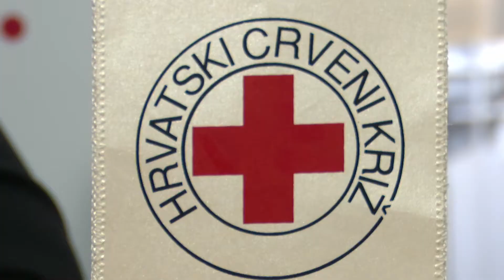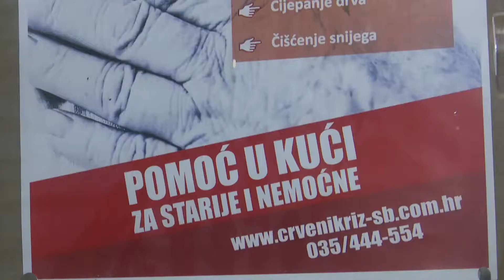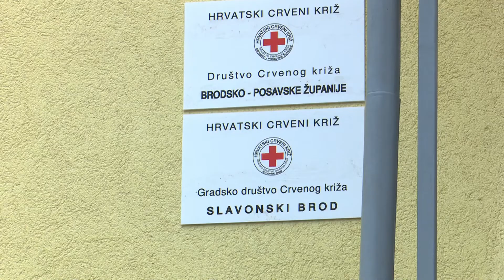SBTV - DNEVNIK - CRVENI KRIŽ NAJAVIO BROJNE AKTIVNOSTI I PROJEKTE - 09.09.2022.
Mjesec rujan već je uobičajeno u znaku brojnih edukativnih, preventivnih i humanitarnih projekata i aktivnosti. Brojne od njih pripremaju i ove godine djelatnici i volonteri Gradskog društva Crvenog križa u Slavonskom Brodu. A sve počinje sutrašnjom akcijom u prigodi Svjetskog dana prve pomoći. Detalje ima Ivica Vlašić

DNEVNIK SBTV-a | PON-PET | 20:00 i 22:00